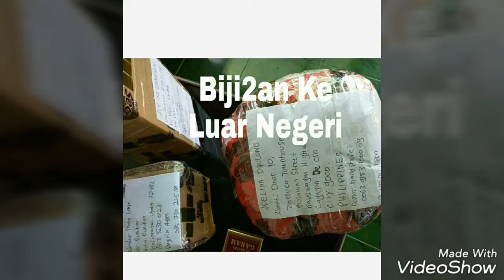Jual daun kelor kering harga murah banyak manfaat 0813 3559 5272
Jual teh daun kelor harga murah banyak manfaat

Alamat:
Desa Pehkulon Kec. Papar Kab. Kediri Jawa timur.

Kami Siap Membantu Pengiriman dan sudah berpengalaman kirim tanaman Ke Seluruh Nusantara Via Jalur Darat, Dan Udara (Port To Port). Juga Melayani Pengiriman Via JNE, Tiki, Pos, Atau Indah kargo.

Khusus Untuk Proyek Pengadaan. Kami Siap Melayani Bibit Tanaman Yang Disertai Label Resmi. Aneka Bibit Yang Bisa Berlabel Adalah : Durian, kelengkeng, Mangga, Jambu Kristal, Jambu Wijaya Merah, Rambutan, Jeruk Siem, Jeruk Batu 55, Sunkist, Jambu Citra, Blimbing Bangkok Merah, Sirsat, Pete, Kopi , Manggis, DLL.